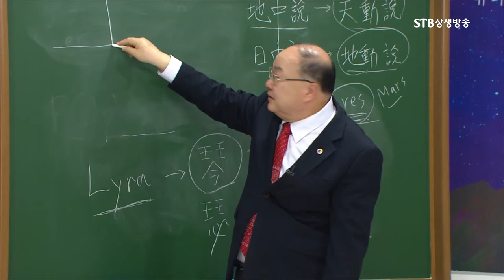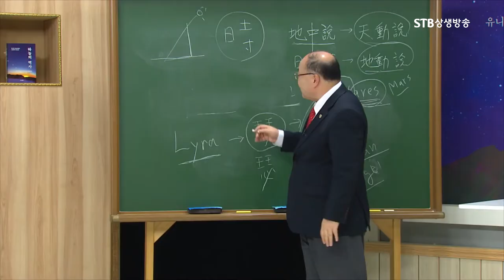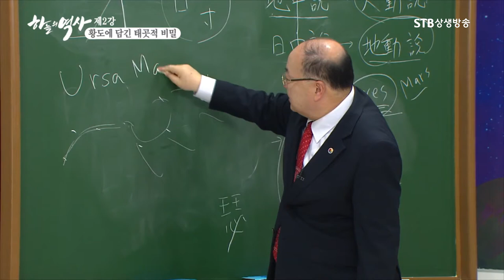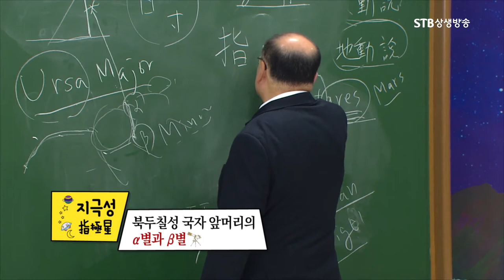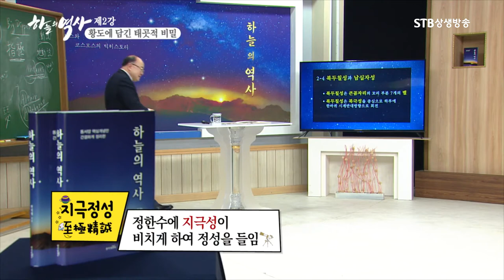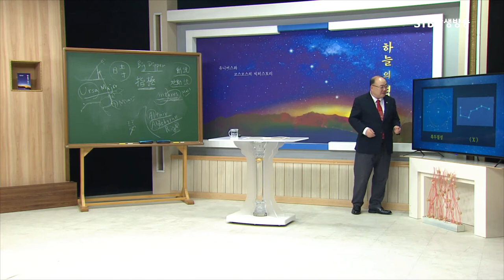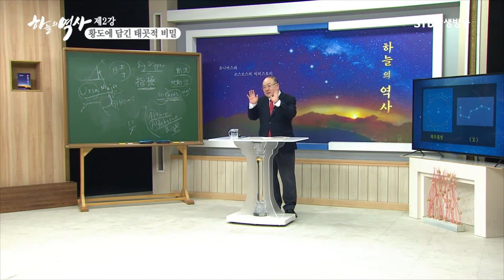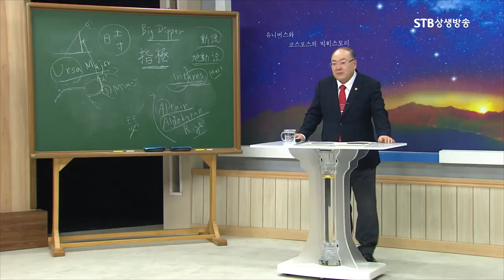우리 민족의 별자리 북두칠성ㅣ지극정성의 유래ㅣ정화수 문화ㅣ하늘의 역사 2강ㅣ박석재 원장